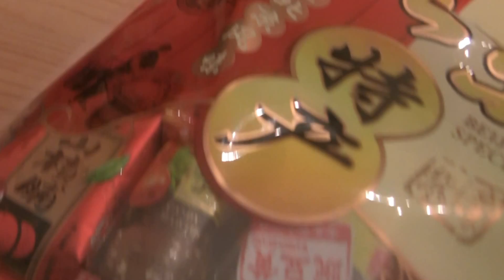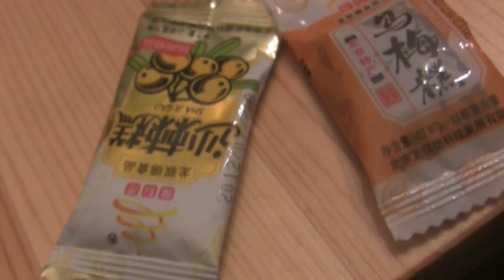Mats kom hem igår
musik
Löhstana David-Quand je serai grand